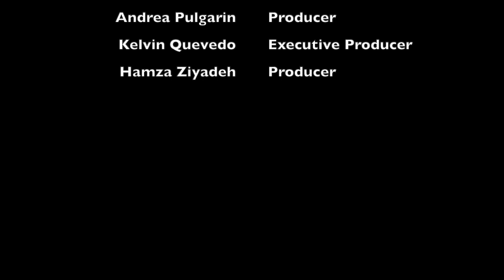CPTV Season 4 Episode 3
The cast of CPTV opens our holiday episode by asking kids about the Grinch and what they want for Christmas.  We hear from our Men's Basketball captains about when they play over break and how we can watch (Subscribe to the Cliffside Park Red Raiders YouTube channel Our Senior class Vice President and Secretary read who won a PS5.  Finally the high school comes together to sing the 12 Days of CP Christmas.